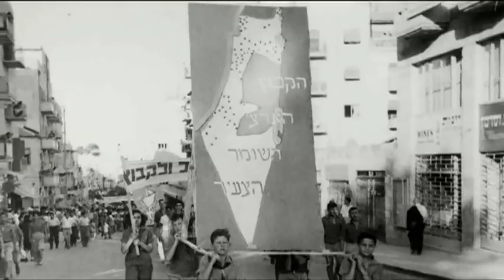HASHRIKA SHEL HATNUA השריקה של התנועה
השריקה של התנועה, לחן וביצוע: מיקי גבריאלוב, מילים: יעקב רוטבליט, תסריט ובימוי: חגית לירון, עריכה: ערן ג'גו. הביצוע המחודש והקליפ הוכנו לחגיגות ומופע 95 שנה לשומר הצעיר, 20.9.08 בהפקת חמי סל, גידי אביבי.
הקליפ הוקרן שוב במופע 100 שנה לשומר הצעיר, בשומריה ה-10, 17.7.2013, ובמופע פתיחת השומריה 2023, 110 לשומר הצעיר.
Ha'Shrika Shel HaTnua - a song about Ha'Shomer Ha'Tzair youth movement, director & scriptwriter: Hagit Liron, ISRAEL